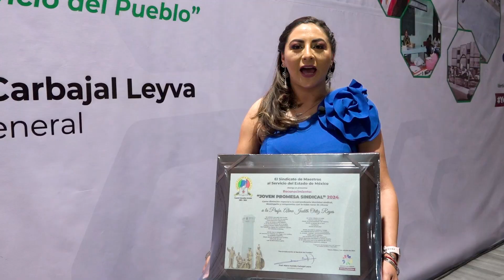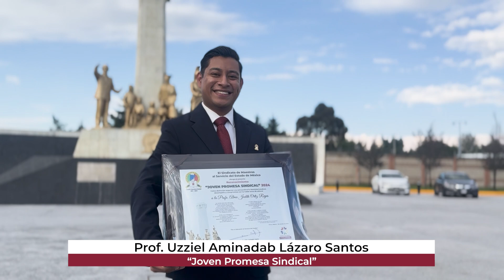El SMSEM conmemora 72 Aniversario con la entrega del Reconocimiento: “Joven Promesa Sindical” 2024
El SMSEM celebra 72 años de historia y de lucha entregando como lo señalan los Estatutos, el Reconocimiento: “Joven Promesa Sindical” 2024 a cuatro compañeros docentes que gracias a sus logros académicos y gremiales fortalecen la historia de nuestro Sindicato.

¡Juntos y unidos hacemos más por las maestras y los maestros!